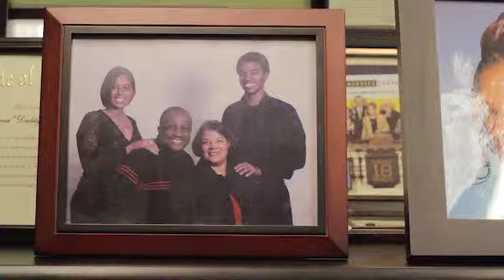Life and Low Points of C. David Moody, Jr. - Faces of Opportunity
“…we’re going to get through this.”
C David Moody, CEO of C.D. Moody Construction Company, Inc.

On the road of success there will be times when you’ll have to make the decision to either give up or keep moving. How does someone make the right decision? Where do they turn to for help?

The 3️⃣ installment of David’s “Faces of Opportunity” segment talks about his life's lowest point and what helped him out of it. 🧗🏻‍♂️

Watch, understand, and share your story of resiliency below.